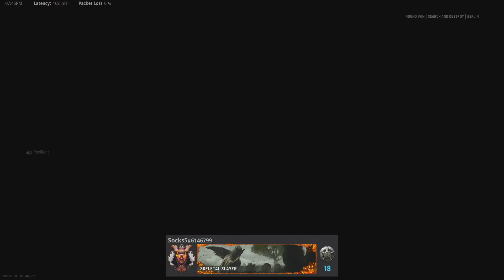Call of Duty: Vanguard_20220503194542